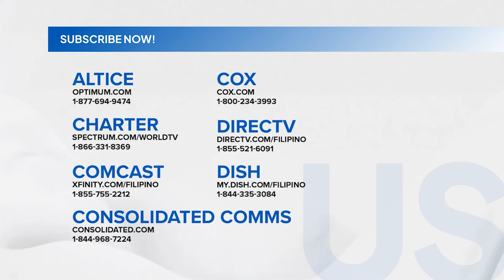Residential area sa Sta. Ana, nasusunog | Unang Hirit